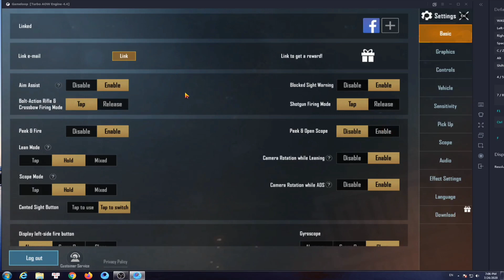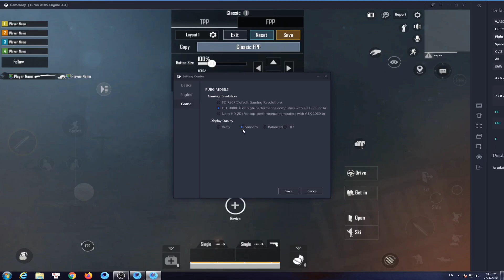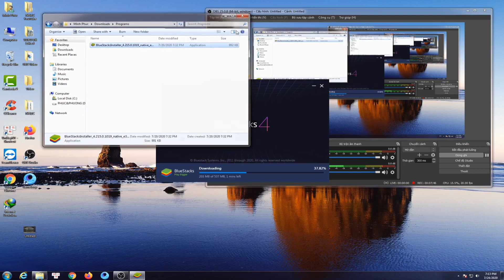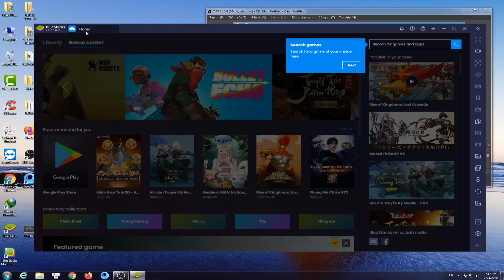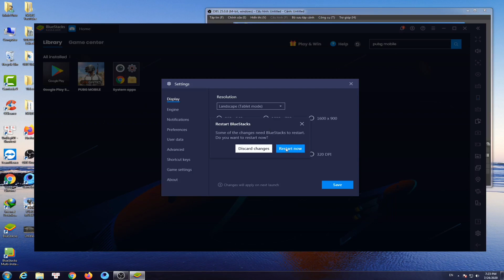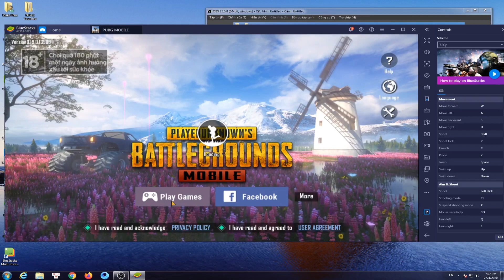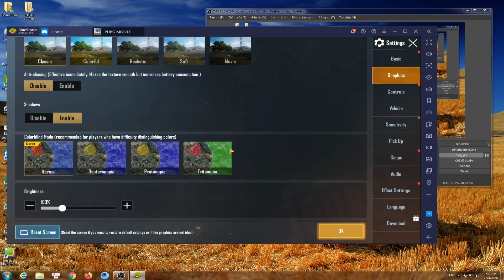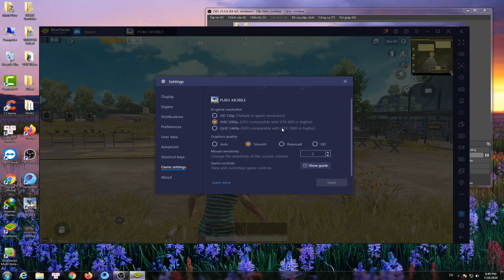Hướng dẫn fix lỗi Game PUBG Mobile giả lập phiên bản 0.19.fix the lates PUBG mobile pc error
Giải pháp mới cho AE đang dùng Card màn hình AMD chiến PUBG Mobile giả lập trên PC bằng trình giả lập BlueStacks
PHÚC79Vlogs.Các bạn xem video nhớ bấm Like và Đăng Ký kênh giúp mình nhé!Sự ủng hộ của các bạn là động lực cho mình để làm ra các video hay cho các bạn xem.Xin cám ơn các bạn rất nhiều!